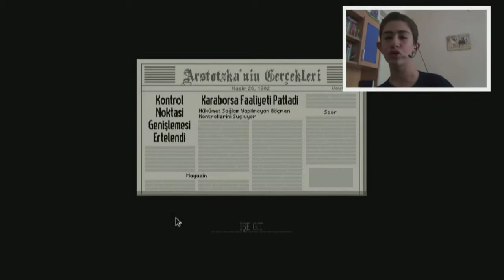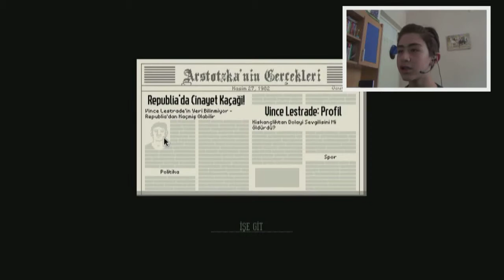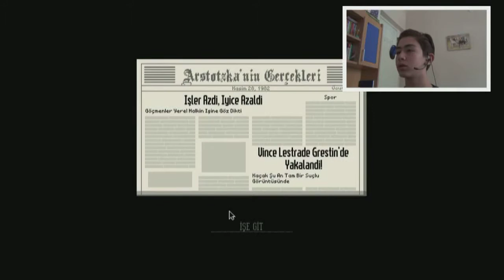PATLAMA!!-PAPERS PLEASE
Evet Herkese Merhaba bugün sizlerle Papers Please'e kaldığımız yerden devam ediyoruz fakat gerçekleştirilen terör saldırıları yüzünden başarılı olamıyoruz iyi seyirler.